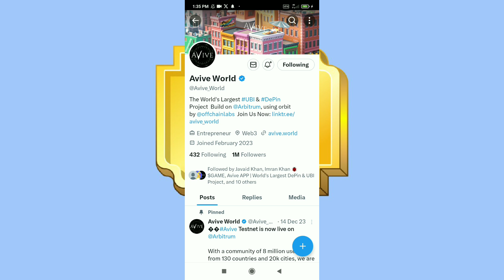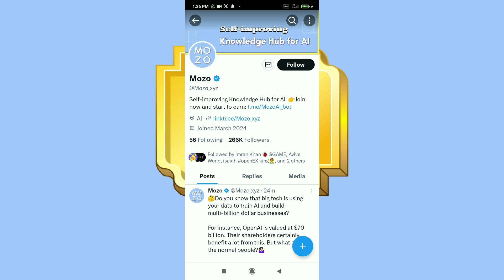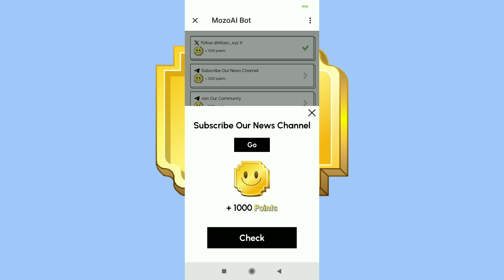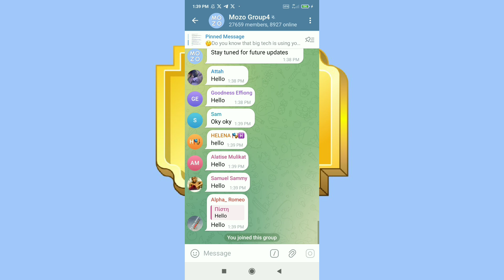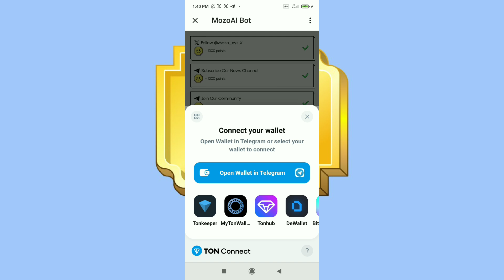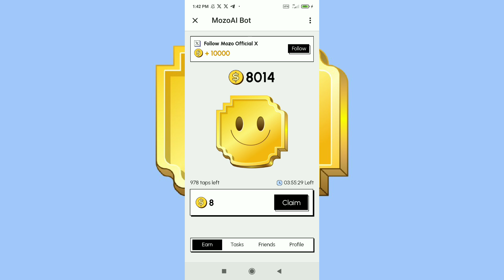Mozo Telegram Mining Bot Full Guide Step By Step | Mozo Telegram Mining App | Mozo Ai Free Mining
About Video: In this video i will discuss mozo free telegram mining bot full guide step by step !